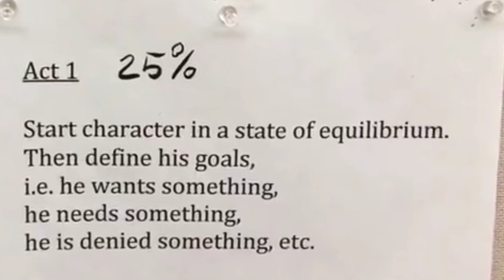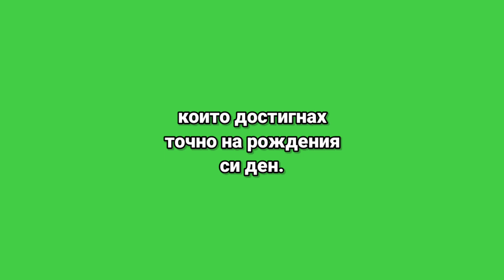НАЙ-ДЪЛГИТЕ АНИМАЦИИ...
описание дълги анимации описание